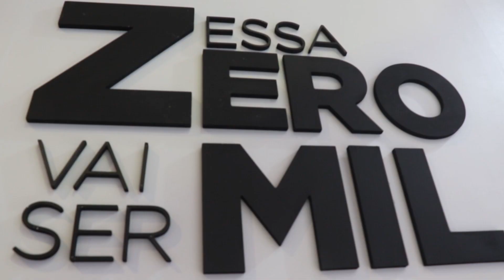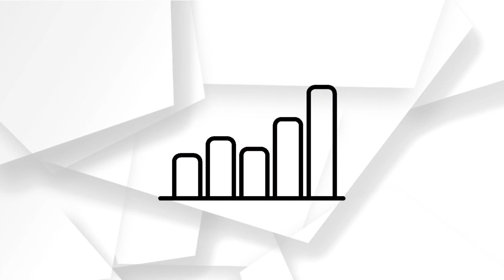Negócios e CIA - Elizabeth Renz entrevista Otávio Facholi, CEO do Grupo paulista Dok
que adquiriu as marcas gaúchas Ortopé e Dijean. Neste programa ele conta os projetos para estas duas marcas, que estão em franco crescimento no Brasil e no Exterior.